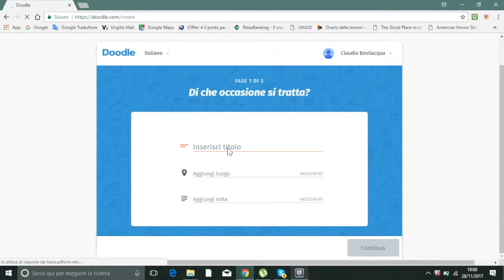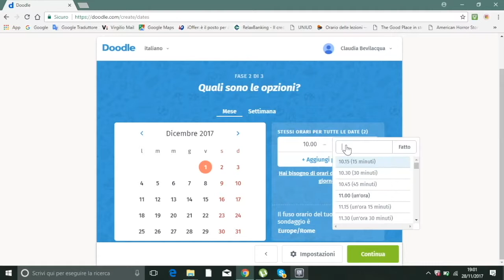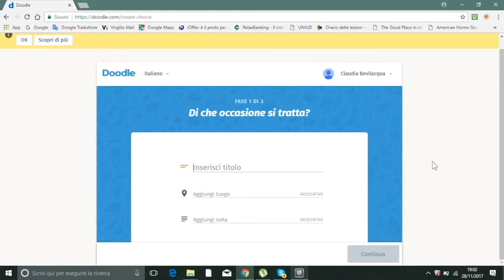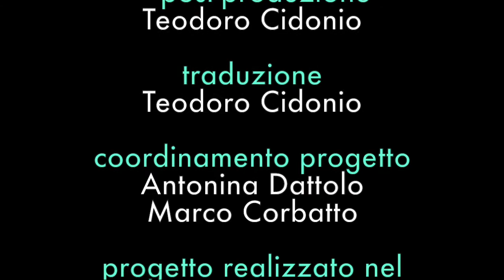Doodle: pianificare incontri ed eventi online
Doodle è un’applicazione grazie alla quale è possibile pianificare eventi permettendo ai partecipanti di indicare le loro preferenze riguardanti orario o altri dettagli pre-caricati dall’organizzatore che può inoltre indicare se ed a quante persone limitare la presenza in determinate fasce orarie. Permette anche di creare sondaggi e questionari molto intuitivi per i partecipanti.